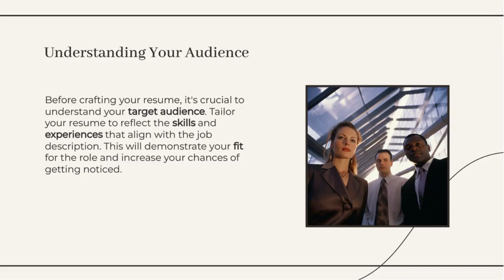Un-Klutter's expert resume makers are here to help you shine.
Looking for a professional resume maker? Un-Klutter has got you covered! Our team of experienced writers creates customized resumes that highlight your strengths and achievements, making you stand out in the competitive job market. Visit Un-Klutter to get your professionally designed resume and take the next step towards your dream job. Don't leave your career to chance—trust Un-Klutter to help you succeed!